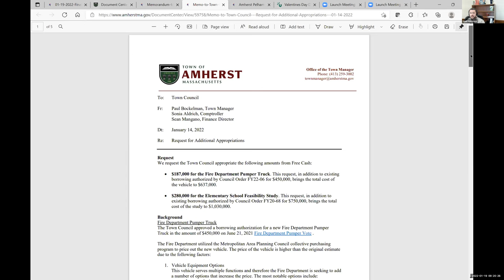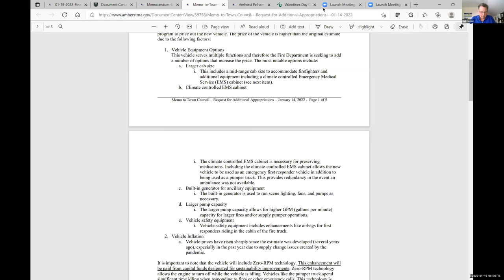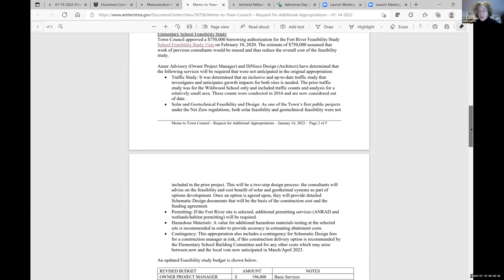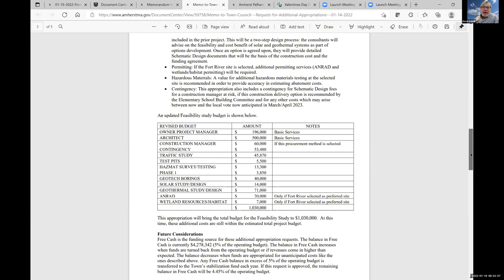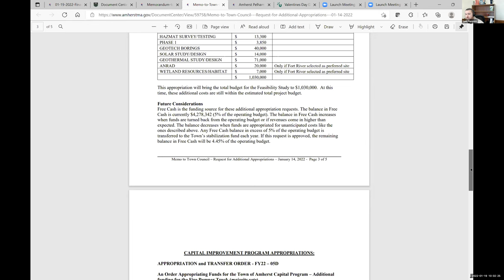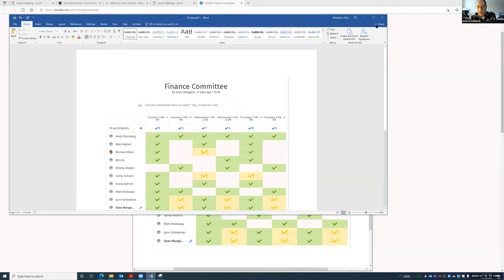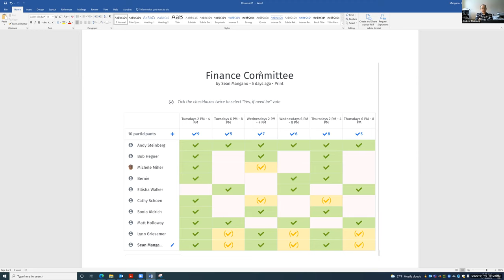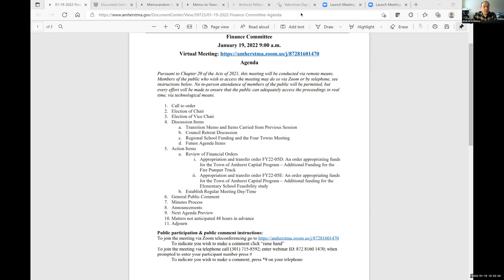Finance Committee Jan 19, 2022